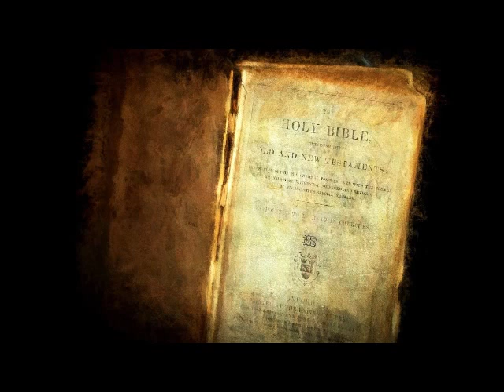♰ Livre de la Genèse ♰ audio complet version Fillion Bible Catholique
♰ Livre de la Genèse ♰ écouter la Bible version Fillion (Bible catholique) en audio en entier.